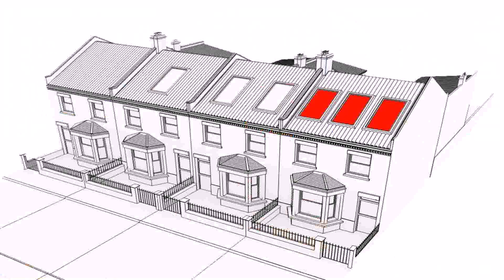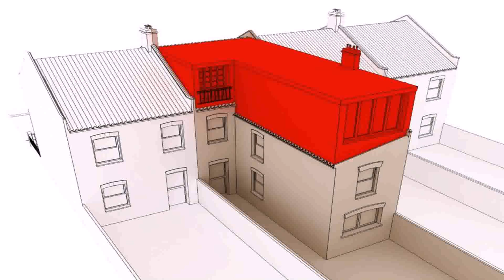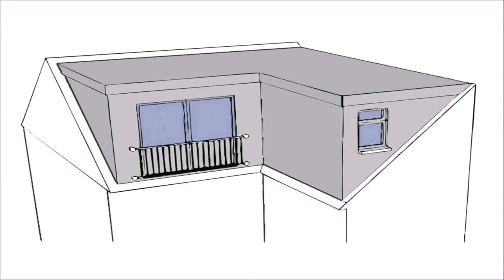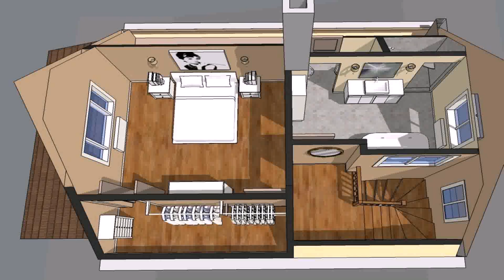Buy Car NY 5% DP